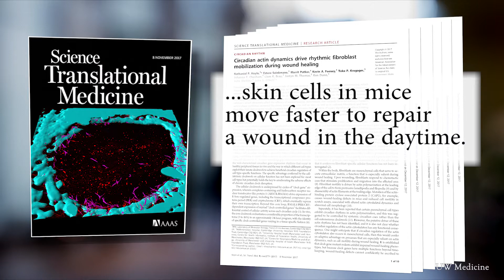Time of injury affects wound healing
A study from United Kingdom-based researchers found that mice that sustain a cut during the day heal faster than those similarly injured at night, indicating that mammals’ circadian rhythm regulates a protein involved in wound-healing. Dr. Terence Quigley, a UW Medicine vascular surgeon and wound-care specialist, discusses this phenomenon. He directs the Wound Care & Hyperbaric Center at Northwest Hospital.